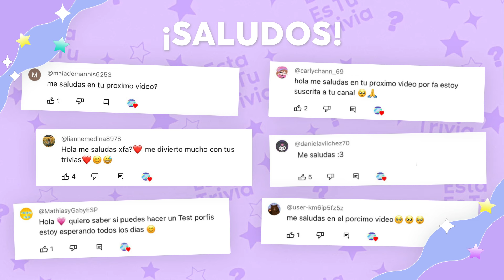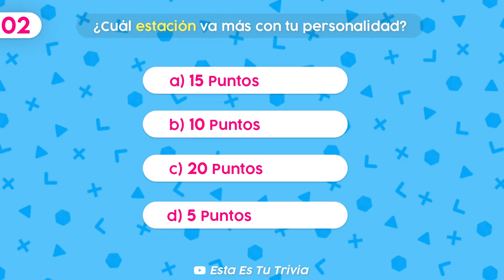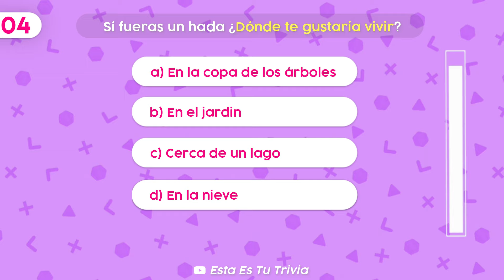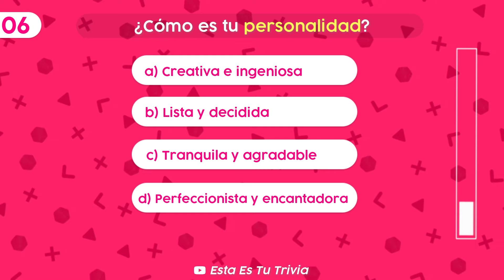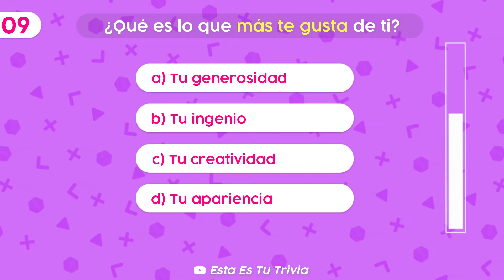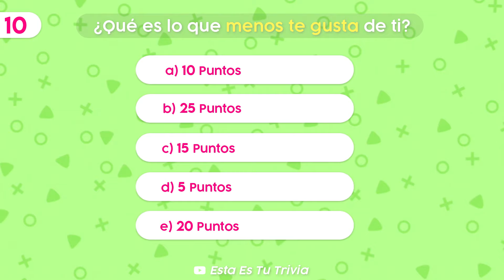TEST: ¿Qué hada de TinkerBell eres? 🧚‍♀️Descúbrelo con este mágico test!✨| Esta Es Tu Trivia✨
Aquí encontrarás Tests y trivias muy diferentes y divertidas de tus personajes favoritos🤩

Guión e información del video escritos por mi
Música Biblioteca de Youtube
Imágenes de internet